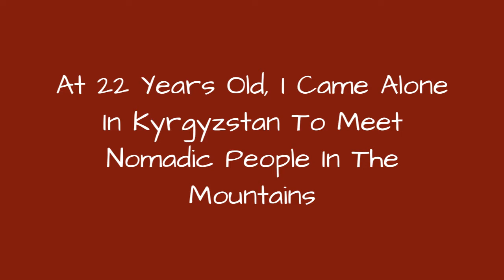At 22 Years Old, I Came Alone In Kyrgyzstan To Meet Nomadic People In The Mountains !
In Kyrgyzstan, more and more nomads choose a sedentary life for half the year. This phenomenon is called "semi-nomadic". During the winter, nomadic Kyrgyz live in villages to escape the harsh winter. When the sunny days arrive, the nomads return to the mountains and settle there for several months. Once at altitude, they rarely return to the village. For six months - from Spring to the end of summer - nomads opt for an outdoor and self-sufficient life where they raise animals. Naturally, nomadic camps settle near a water point. To allow for additional financial support, some families do not hesitate to participate in the country's tourist activities (despite the low demand for tourism in Kyrgyzstan) by hosting travelers for a local experience.Their place of life takes place under the yurt when they do not take care of the cattle in the mountains. The yurt is composed of a wooden frame covered with a felt tent made of sheep's wool. A circular hole, called Tunduk, is located at the top of the yurt. It can be opened or closed to allow light to enter and allow ventilation of the dwelling. The Tunduk is the national emblem of Kyrgyzstan (it appears on the country's flag). With a surface area of approximately 20m, the yurt space is culturally, socially and symbolically organized. The entrance is always to the south. The woman's place is near the fireplace in the east. As for the space to the west, it is reserved for man or guests
0:00 - Intro
0:00:12 - At 22 Years Old, I Came Alone In Kyrgyzstan To Meet Nomadic People In The Mountains
0:00:21 - At 22 Years Old, I Came Alone In Kyrgyzstan To Meet Nomadic People In The Mountains
0:00:30 - At 22 Years Old, I Came Alone In Kyrgyzstan To Meet Nomadic People In The Mountains
0:00:39 - At 22 Years Old, I Came Alone In Kyrgyzstan To Meet Nomadic People In The Mountains
0:00:48 - At 22 Years Old, I Came Alone In Kyrgyzstan To Meet Nomadic People In The Mountains
0:00:57 - At 22 Years Old, I Came Alone In Kyrgyzstan To Meet Nomadic People In The Mountains